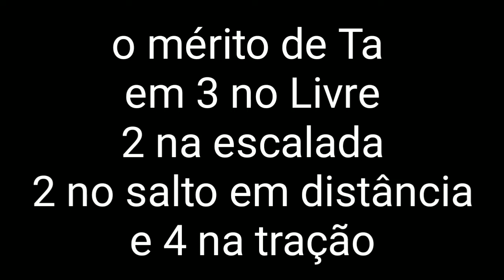1° Etapa Associação Paulista de Pitgameness APPG Fotos.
Aqui estão todos os Produtos que eu Recomendo

siga nossa Loja na Amazon Canal Pit Gameness

Rodolpho Luiz

RL DOG'S
COLEIRA E ACESSÓRIOS

Centro de Treinamento Athila Gameness Criador da Babi
adoção de Pit Bull

Instagram Centro de Treinamento Athila Gameness

Criador do Perigosa